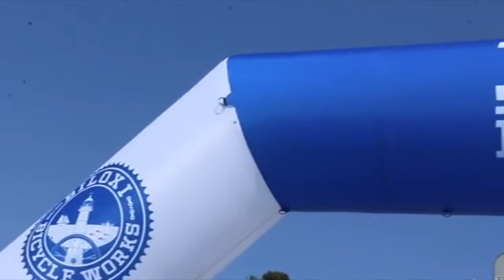Inflatable Race Arch E16-6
Inflatable Advertising Sales Arch/Promotion Inflatable Arch/Inflatable Square Door Archway/Inflatable Arches / Finish-Line Arches @